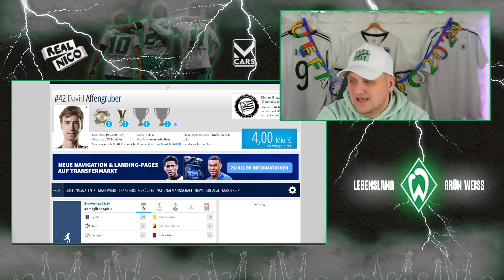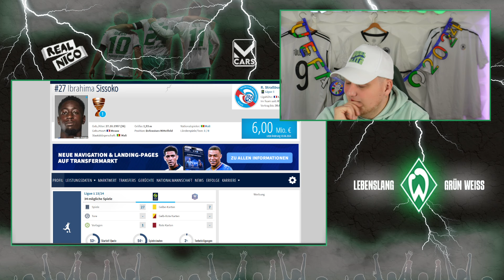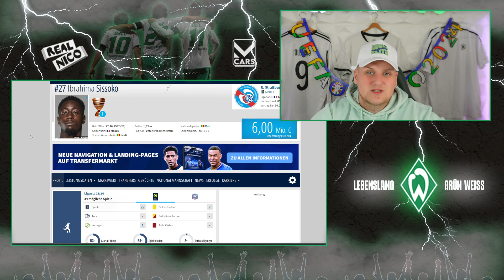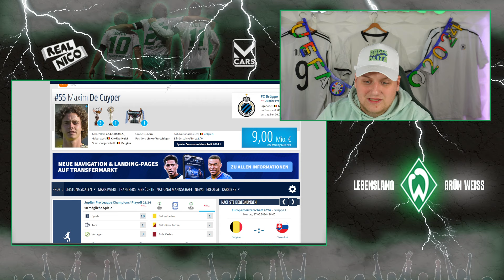Sissoko? Affengruber? / Transfer Wünsche der Werder Community!